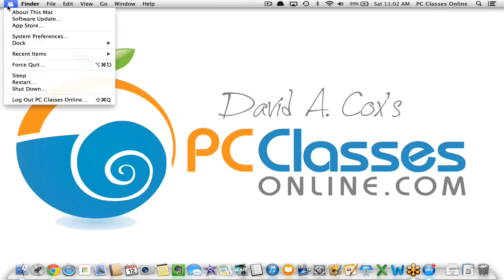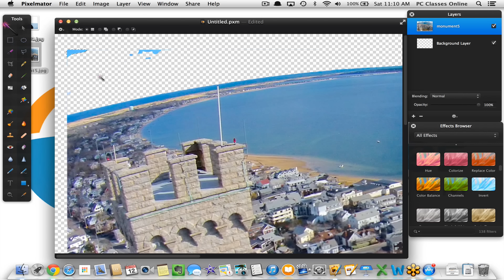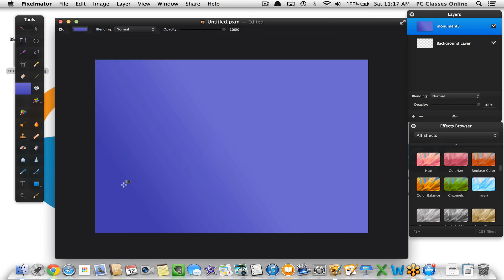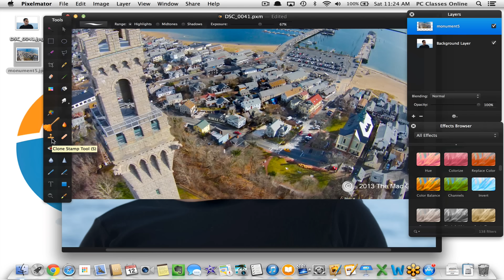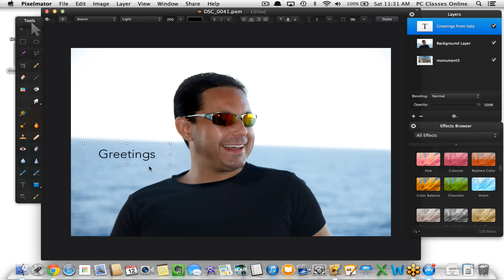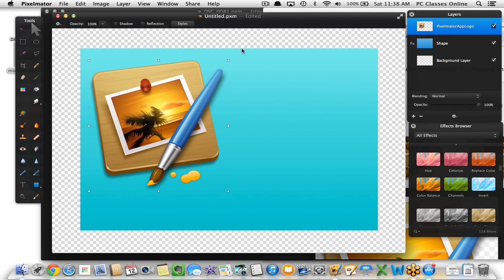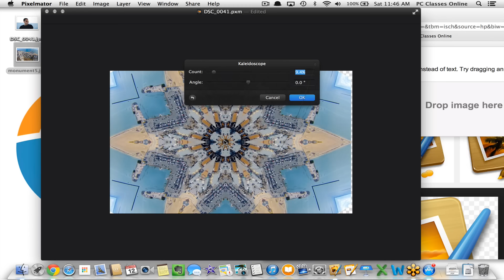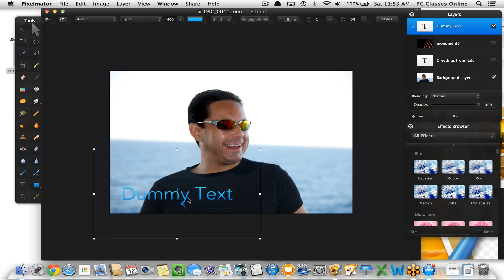Pixelmator: FULL TUTORIAL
Pixelmator is software that you'll find is similar to Adobe Photoshop Elements, but costs significantly less. It's great for manipulating your photos, editing, creating custom graphics, and more. In this tutorial we'll show you the basics of Pixelmator to help you get started.

You can buy Pixelmator via the Mac App store for $29 and be sure to check out Pixelmator's homemade tutorials